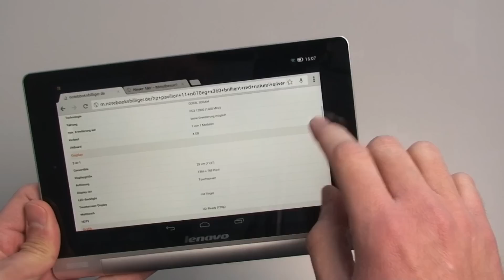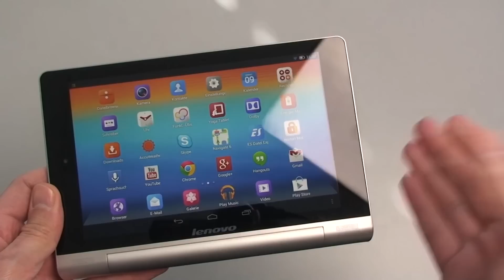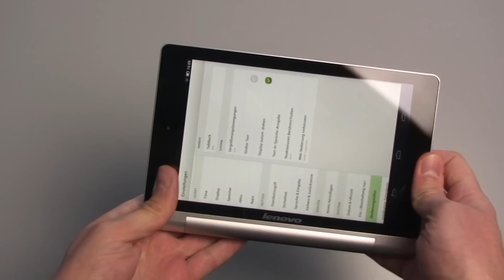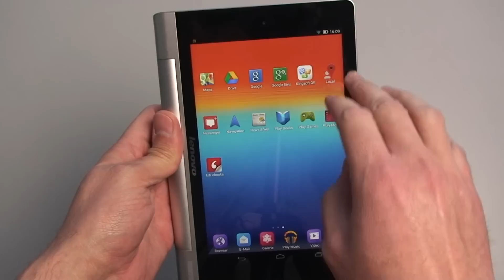Lenovo Yoga Tablet 8 Hands On Test German / Deutsch ►► notebooksbilliger.de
Hands On des Lenovo Yoga Tablet 8 mit den wichtigsten Eigenschaften. Weitere Informationen

Inhaltsangabe des Videos:
► 0:15 Lieferumfang
►► 0:40 Ausstattung und Schnittstellen
►►► 2:18 Standfuss des Lenovo Yoga Tablets

Produkteigenschaften:
Display: 8" IPS-HD-Display mit Multi-Touch-Funktion
Auflösung: 1280 x 800 Pixel (HD)
Prozessor: MediaTek 1.2 GHz Quad-Core-Prozessor
Arbeitsspeicher: 1 GB LP-DDR2
Speicher: bis zu 32 GB
Kommunikation: WLAN 802.11 b/g/n, Bluetooth 4.0
Anschlüsse: Micro-USB (unterstützt USB-On-The-Go), 3,5 mm Klinkenstecker
Akkulaufzeit: Bis zu 16 Stunden Surfen mit Wi-Fi
Kameras / Sensoren: 1,6 MP (Vorderseite), 5 MP (Rückseite) / G-Sensor, Lichtsensor, GPS
Besonderheiten: Multimode-Funktion
Abmessungen / Gewicht: (B x T x H) 213 x 144 x 3 - 7,3 mm / 404 g
Farbe: Silver Grey
Betriebssystem: Android 4.2 Jelly Bean